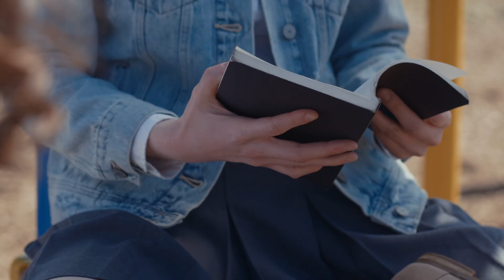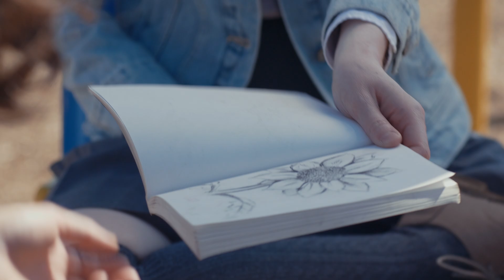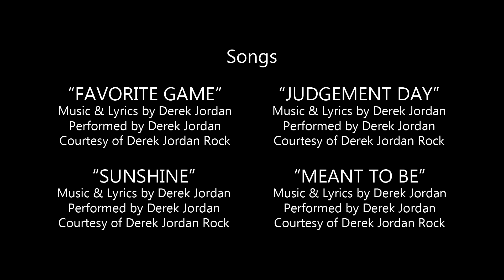Drawing Conclusions - Nun Habits - Ep. 3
Sister Cecilia and Sister Agnes reconcile their differences as Sister Cecilia fights to be April's Mentor. Meanwhile, April and Megan have a moment, amplifying April's feelings.

Nun Habits: When Sister Cecilia visits a Catholic high school, she meets April, a 16-year-old student. After splitting a joint, they become fast friends. As April develops a crush on her classmate, Megan, she leans on Sister Cecilia for support while expressing herself through her art. As the season progresses, Sister Agnes learns that Sister Cecilia is bisexual and doubts her intentions in helping April. While Sister Agnes works to keep them apart, April and Sister Cecilia only grow closer.